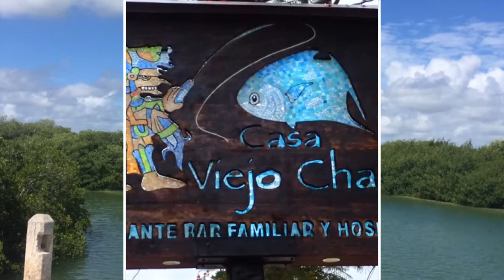Ascension Bay 2017 (Casa Viejo Chac - Punta Allen)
Fishing the flats in Ascension Bay